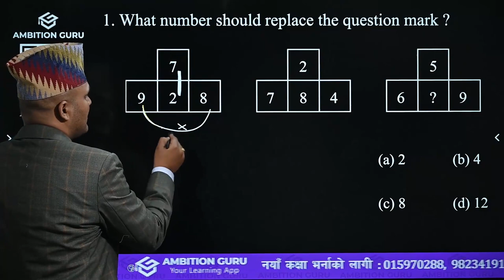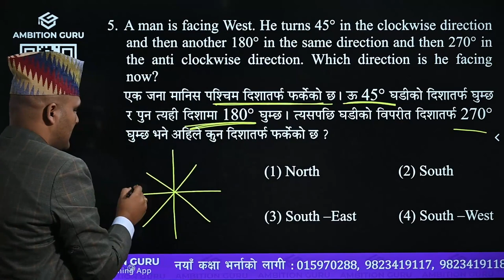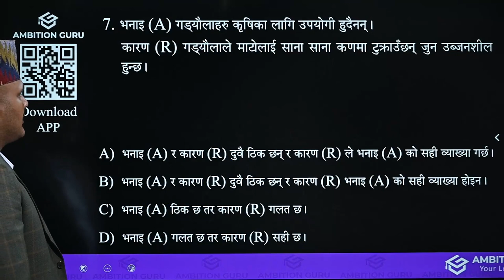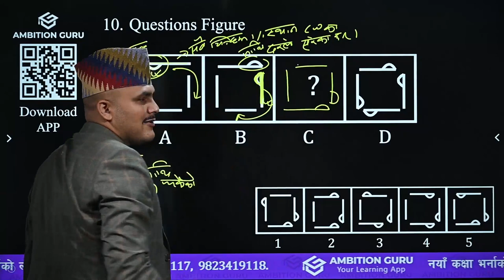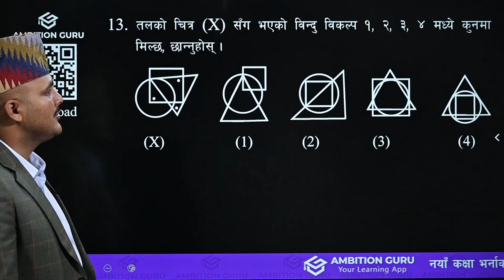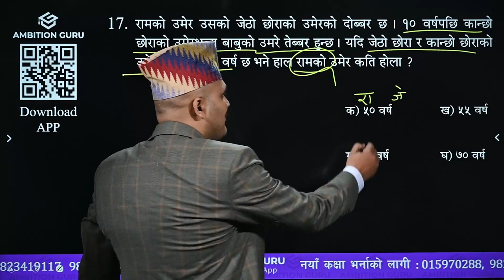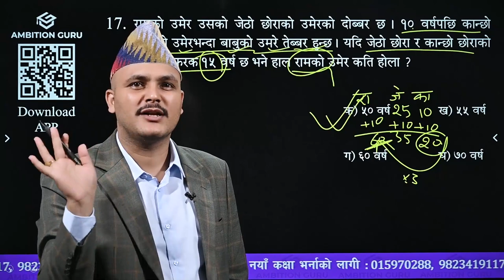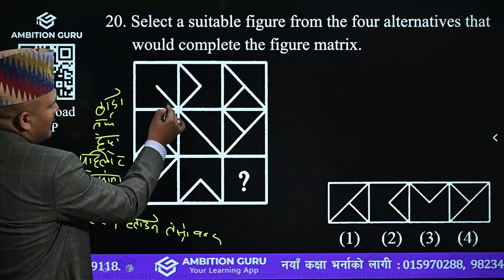nasu iQ model set -5 BY Kuber Adhikari